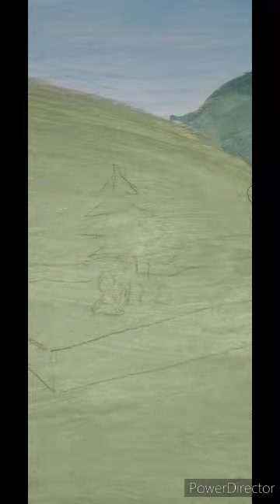Drawings on Reasons to Stay board